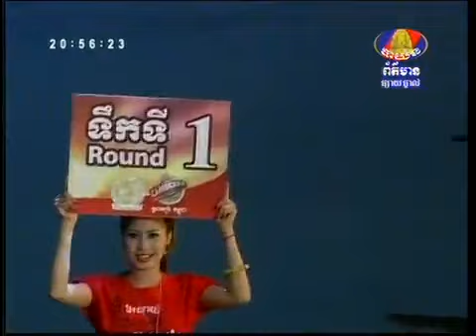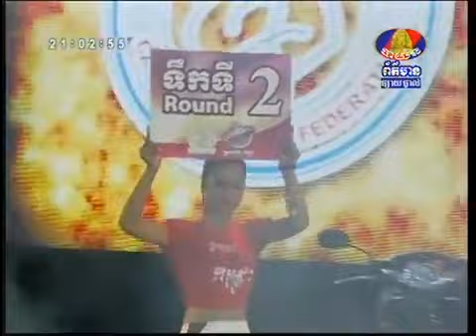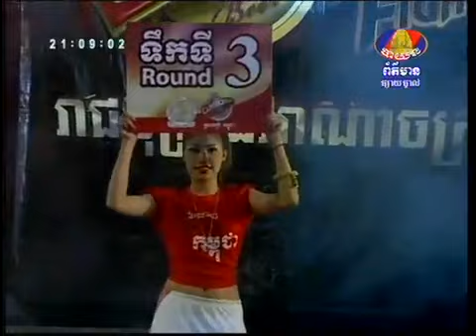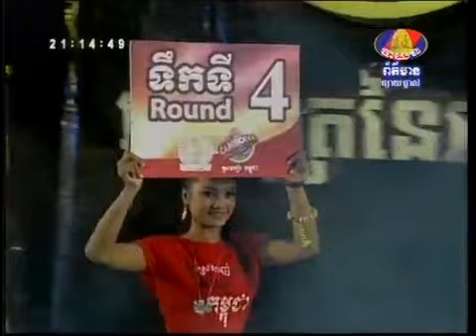International Khmer fighter Phann Kraon Vs Phya Sua Dum Sor Somkio